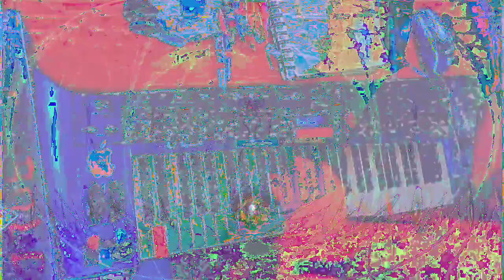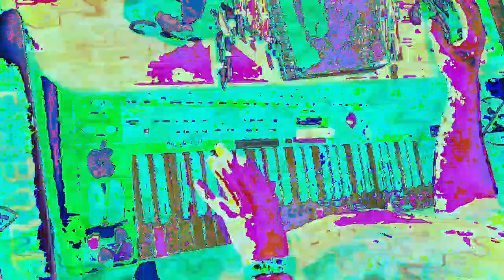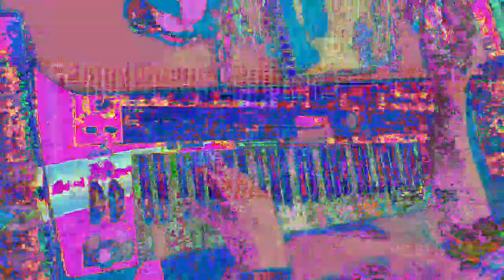[EPILEPSY WARNING] Movie 23 01 14 05h37m57s